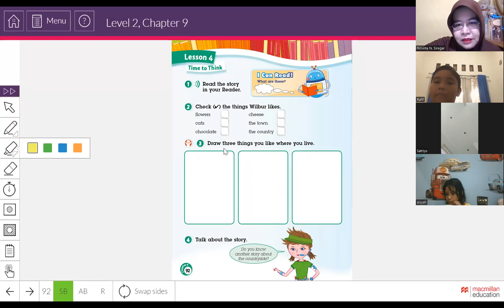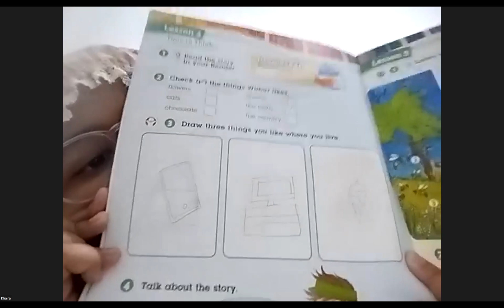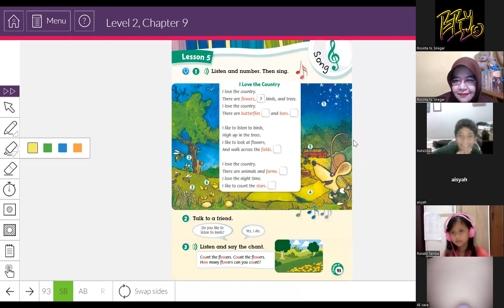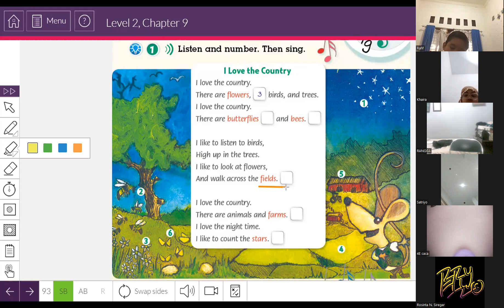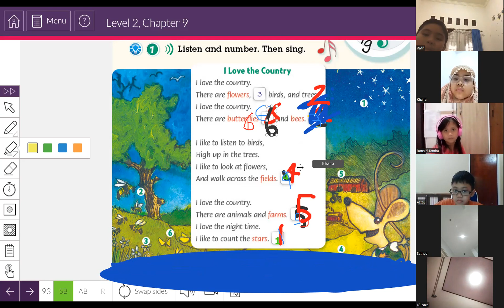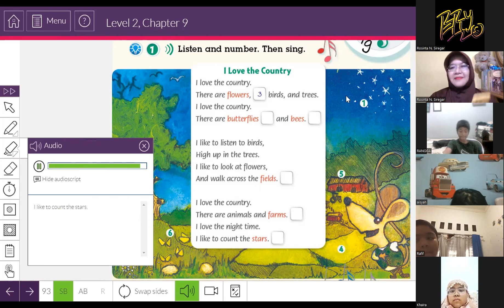GEYL 2B2 T&Th 22022 Session 12